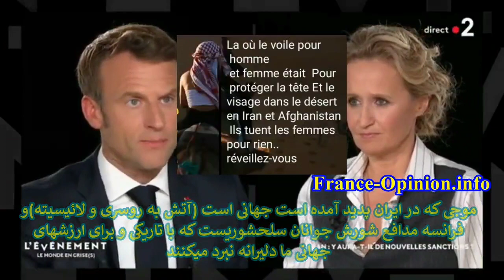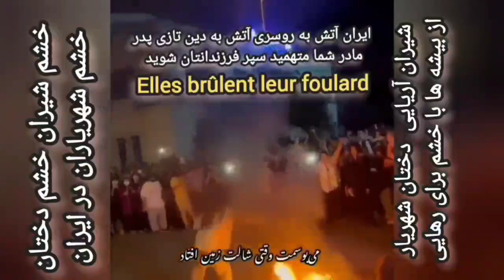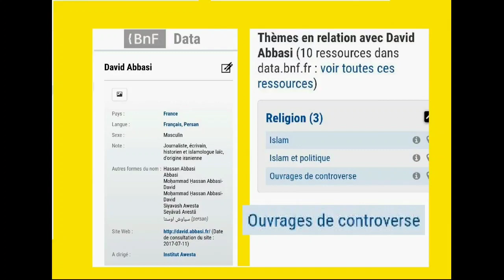ژینا امینی عبدالله اوجلان شیر در بند را زنده و جهانی کرد